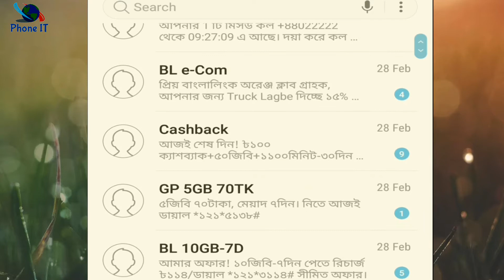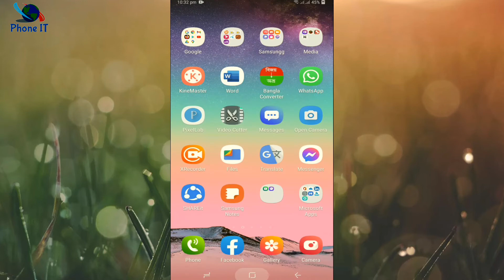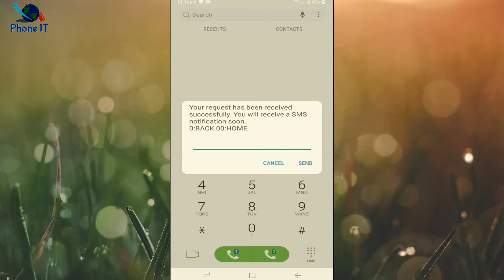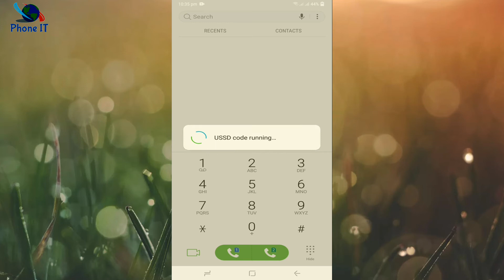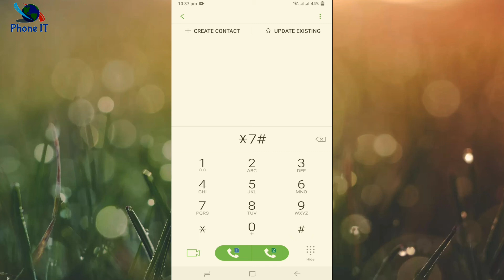How To Turn Off Unwanted Phone Messages || ফোনের বিরক্তিকর মেসেজ কিভাবে বন্ধ করবেন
Phone IT is our YouTube Channel. PhoneIT Phone_IT.

এই ভিডিওতে দেখানো হয়েছে মোবাইলে আসা অপ্রয়োজনীয় মেসেজ বন্ধ করার সহজ উপায়। বিডিওটি না টেনে দেখলে আপনিই পারবেন মেসেজ বন্ধ করার সকল কৌশল।

ভিডিওটি ভাল লাগলে সবার সাথে শেয়ার করুন।

হ্যালো ভিউয়ার, আচ্ছালামু আলাইকুম। Phone IT আমাদের ইউটিউব চ্যানেল। আমাদের চ্যানেলে মোবাইল রিলেটেড তথ্য উপাত্য দিয়ে ভিডিও তৈরী করা হয়। চ্যানেলের ভিডিও ভাল লাগলে লাইক দিন। আপনার মতামত কমেন্ট করে জানান। আপনার মূল্যবান মতামতের ভিত্তিতে পরবর্তী ভিডিও নির্মাণ করার চেষ্টা করা হবে ইনশাল্লাহ্। Hello Viewer, Achchalamu Alaikum. Phone IT is our YouTube channel. Videos are made on our channel with mobile related data. If you like the channel's video, please like it. Inshallah we will try to make the next video based on your valuable feedback.